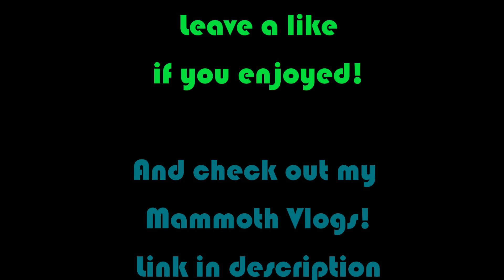Mammoth Drone Edit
Hey Guys! Here is an edit of the cool drone clips I took from my trip up to Mammoth! Hope you guys enjoy and go ahead and check out my Mammoth vlogs here!